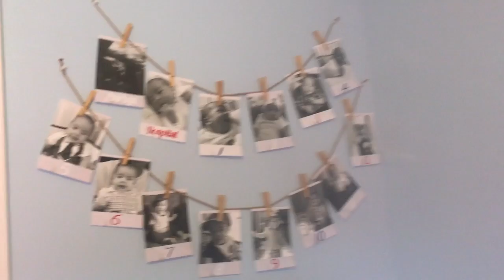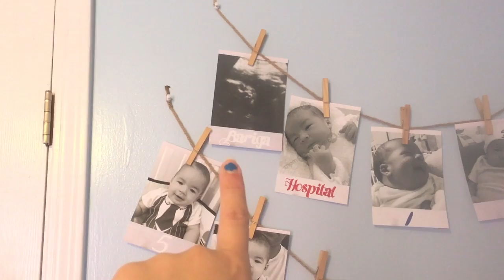MayVlog2017 #17|New Car|Llego la mesa |decorando el cuarto|Nady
hola mis amores un dia mas de vlog en el canal compartiandoles mi vida y lo nuevo que va pasando besos gracias por tan apoyo las quieroRegálame 👍🏻y comparte con tus amigos 👨‍👩‍👧‍👧 suscríbete ✅
🌺Activa la 👉🏻🔔campanita